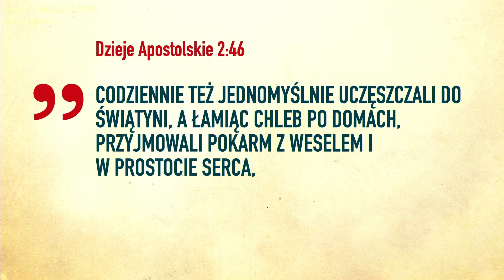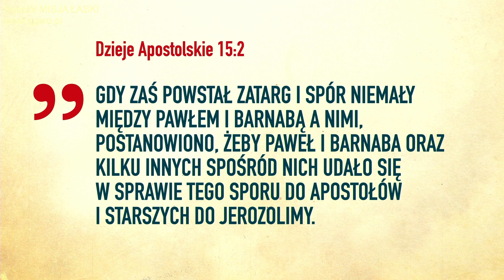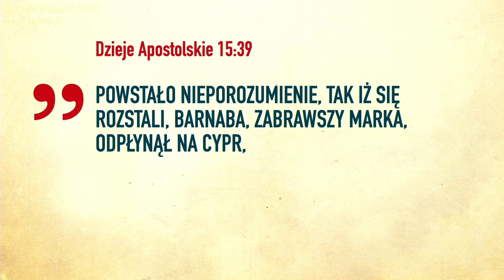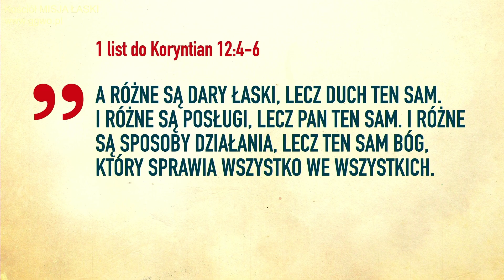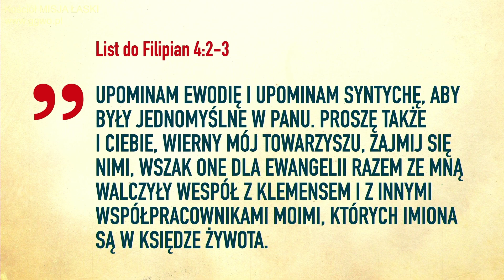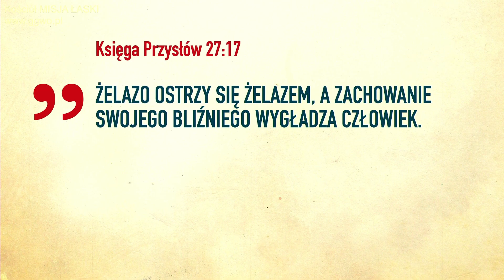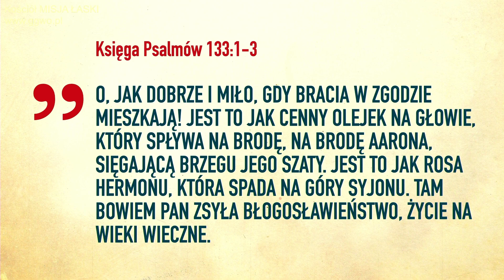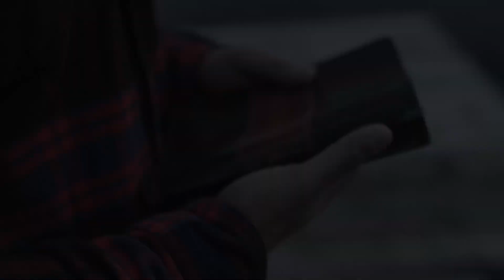2021.12.01.- JEDNOŚĆ W RÓŻNORODNOŚCI - Pastor Maciek